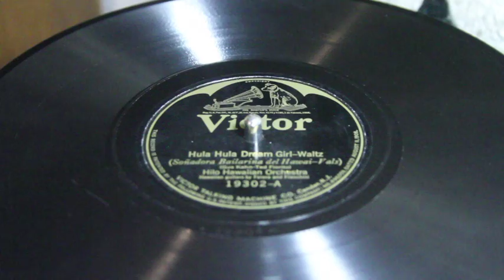Hula Hula Dream Girl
A tune on an antique 78RPM Victor "batwing" record with a lot of steel guitar. "Hula Hula Dream Girl," a waltz by the Hilo Hawaiian Orchestra. It's played on a modern player, but still pretty much just the way your great-grandparents would have heard it. No longer Almost Lost.